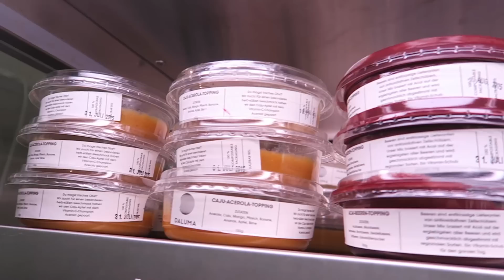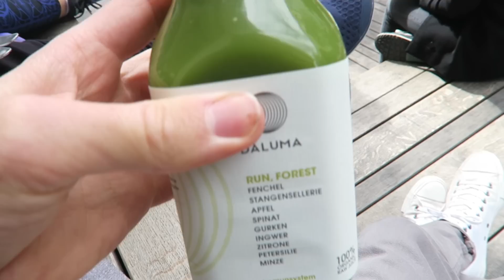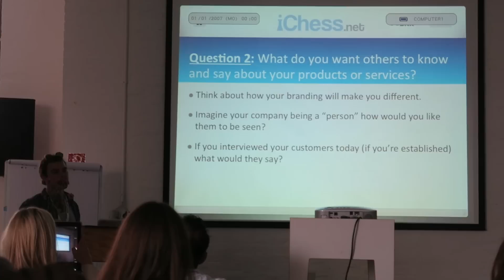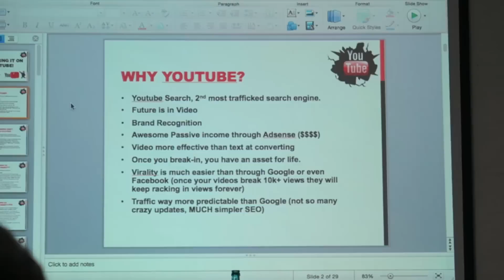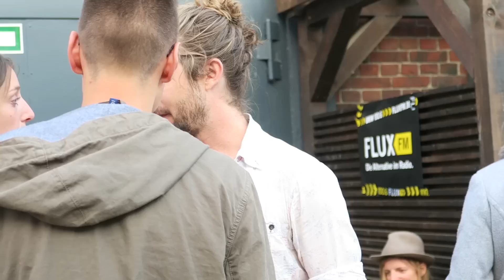TS106 - Die besten Taktiken der Welt nützen nichts, wenn... I BERLIN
Die besten Taktiken und Strategien der Welt nützen nichts, wenn nicht eine wichtige Voraussetzung gegeben ist - das ist eines meiner wichtigsten Learnings vom 1. Tag der DNX​!
Und ein paar schöne bunte Bilder vom Tag bekommt ihr natürlich auch! ;)

Was sagst Du zu diesem Video?
Lass uns doch unterhalb einen Kommentar da und gib Deinen Senf dazu!

Feuer und Flamme für Deinen Blog / Channel - aber trotzdem schlägt er noch nicht so ein, wie Du es Dir vorstellst?
Dann könnte die Soziale Tomate, unser brandneuer Social Media Videokurs, genau das Richtige für Dich sein! :)

Rock on! :)
Rob

MEIN EQUIPMENT

Kamera: Canon G7X & iPhone 6

Selfie-Stick: Ipow

CMA - Let's Go!